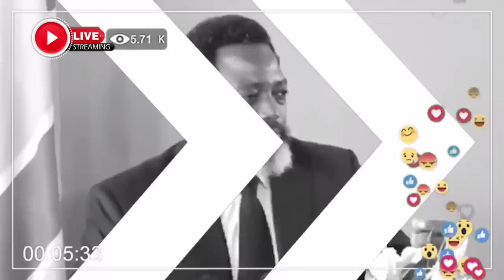ENFIN SAFU ESILI BOYOKA ZACHARIE ET ISRAËL ! MUKEBAYI AKEYI MAKALA